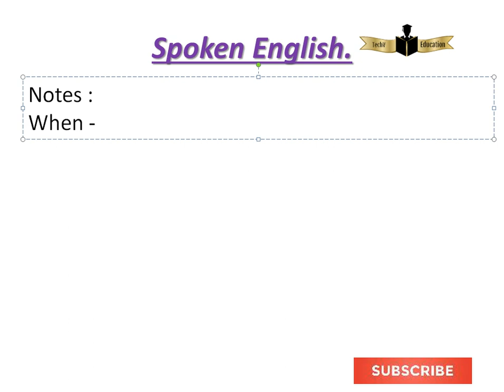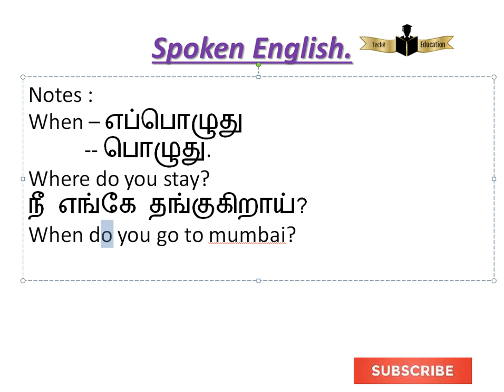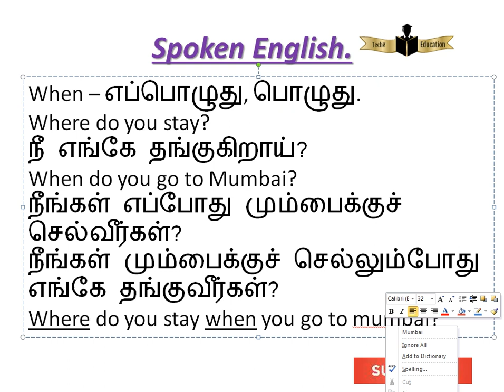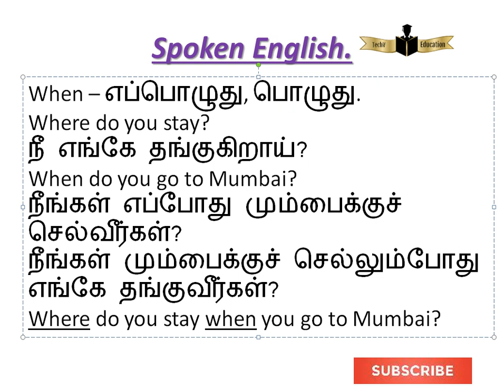ஒரே கேள்வி வாக்கியத்தில் when மற்றும் where கேள்வி வார்த்தை வருகிறது.இதில் எது மைய கேள்வி?